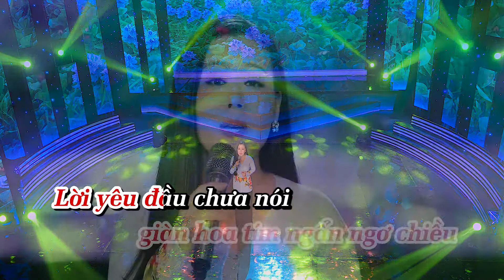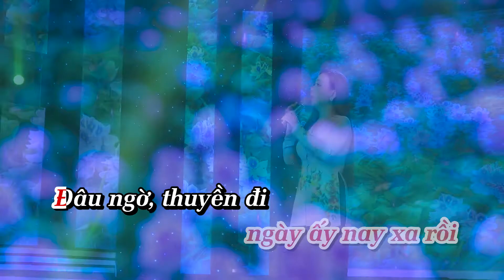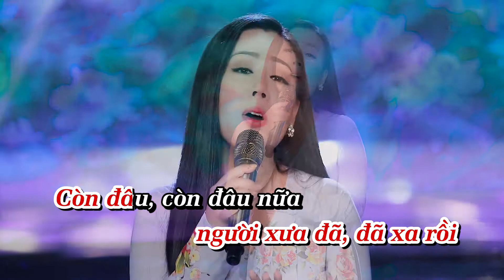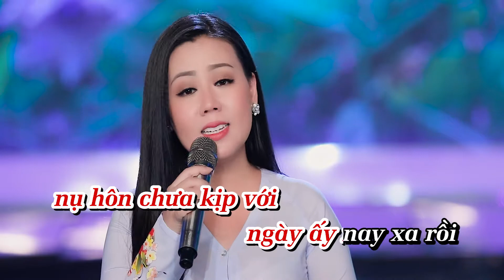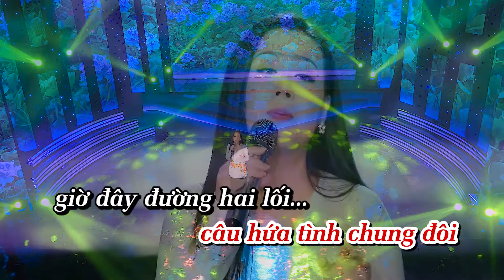Karaoke | Tím Bông Lục Bình - Lưu Ánh Loan | Tone nữ